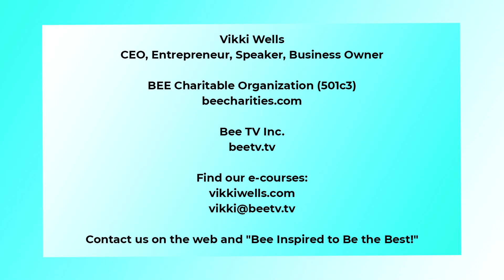#49 The Emotions of Faith: Samson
Let's look today at SAMSON in our series on THE EMOTIONS OF FAITH.